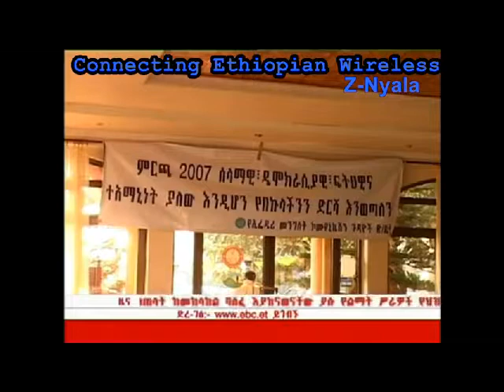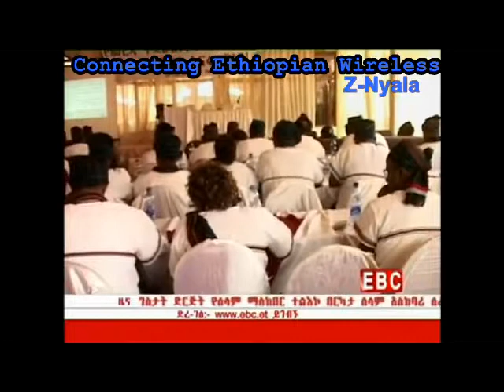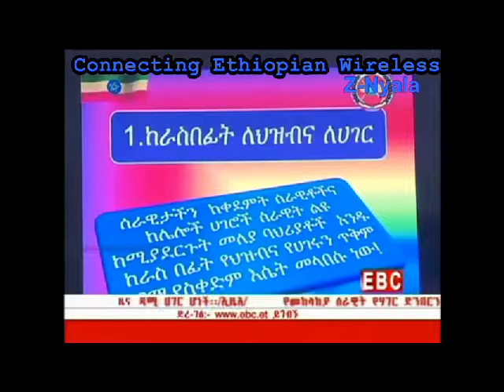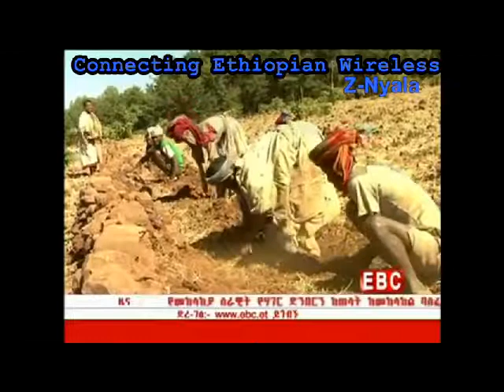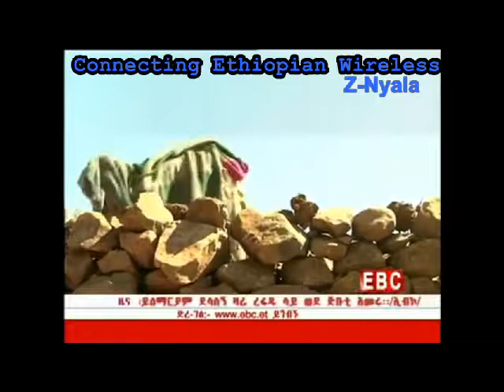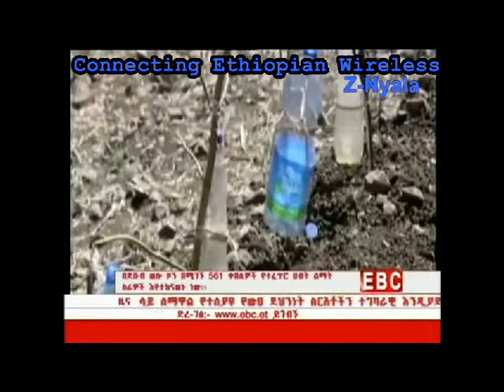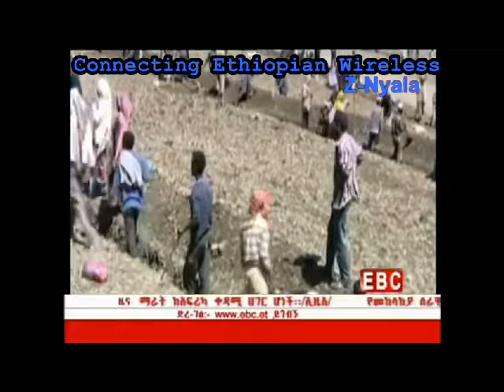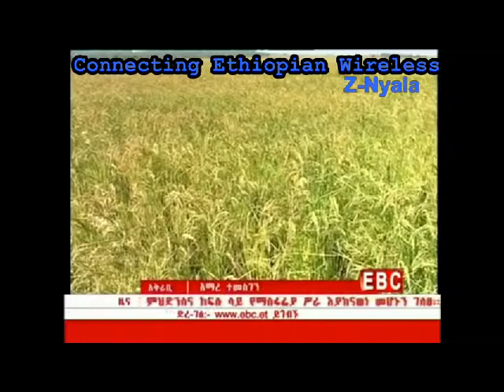Z nyala Ebc Tv feb 07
Posted by Z-nyala.com